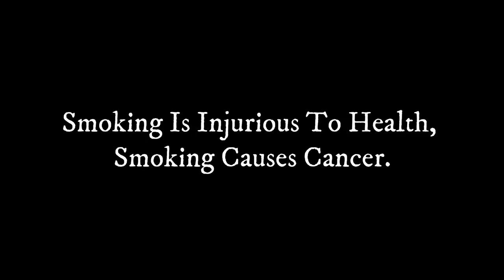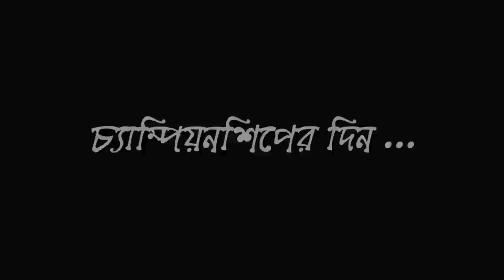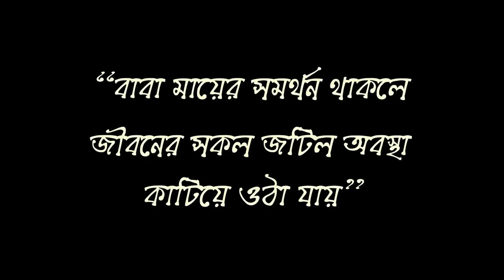মেডেল Bangla Natok Short Film Short Movie Collection | Movie Club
মেডেল | Bangla Natok | Short Film | Short Movie Collection

Title: Medal
Genre: Drama / Sports
Language: Bengali
Production: FRIEND'S ENTERTAINMENT PRODUCTION.
YouTube Licence Upload Permission: Creative Commons.

শুরুতেই ইউটিউব কর্তৃপক্ষ ও দর্শকবৃন্দকে জানাচ্ছি আন্তরিক অভিনন্দন ও অকৃত্তিম কৃতজ্ঞতা।

| Short Flim
Category
Entertainment
License